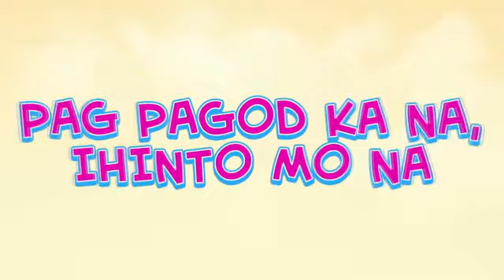Kuwela Minute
"Ang pag-gy-gym parang love, 'pag pagod ka na, ihinto mo na." Hugot pa more sa 'Bubble Gang.'